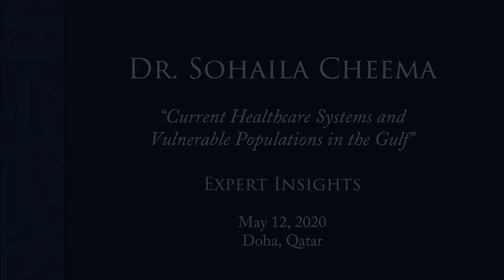Expert Insights: Current Healthcare Systems and Vulnerable Populations in the Gulf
Interviews and panel discussions with regional scholars and experts are published to give insight into various government responses to the COVID-19, with a focus on health policy issues, as well as some analysis of the underlying challenges - social, economic, and political - faced by states in the Gulf and how they are addressing these.

Dr. Sohaila Cheema the Director of the Institute for Population Health (IPH) and Assistant Professor of Healthcare Policy and Research at Weill Cornell Medicine - Qatar (WCM-Q). She actively participates in oversight and implementation of IPH education, research, and community programs. Dr. Cheema co-directs and teaches the pre-medical course, Health and Disease: A Global Perspective. Additionally, she teaches senior medical students in the Health Care and Public Health Clerkship for which she also serves as the Associate Director. Furthermore, she presents seminars to community medicine residents at Hamad Medical Corporation on topics of public health interest.